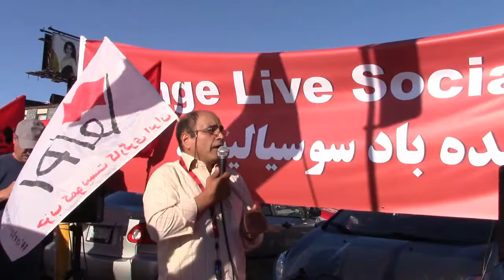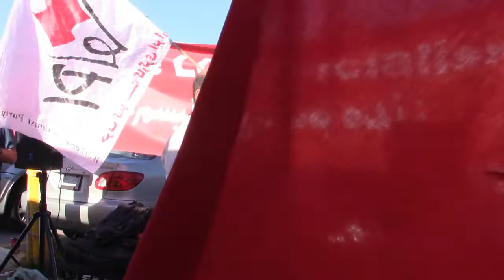Babak Yazdi Sep 12 2018 Iranian Plaza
صحبت های بابک یزدی در پلازای ایراینان در محکومیت اعدام رامین، لقمان و زانیار و همچنین بمباران مقر احزاب دموکرات در عراق. 4 شنبه 12 سپتامبر 2018 در تورنتو.